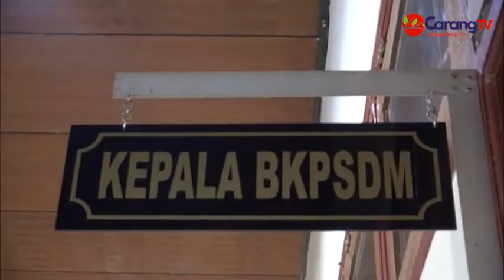Pemkab Maluku Tengah Lakukan Kajian Penyebaran Tenaga Kesehatan dan Pendidik